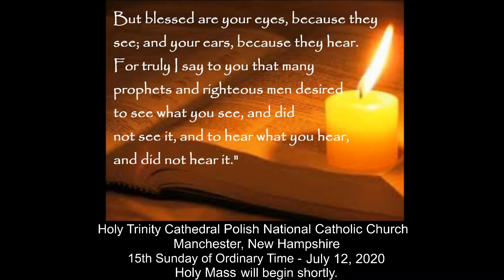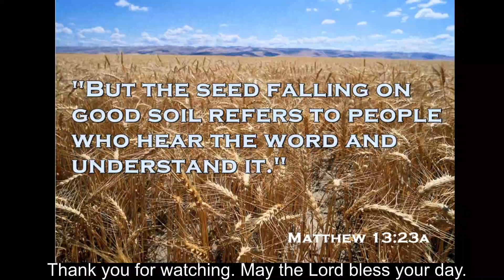Mass from Holly Trinity In Manchester, NH